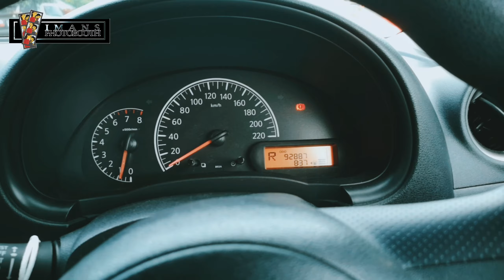Nissan Almera | O2 Sensor Problem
Nissan Almera Troubleshoot Pomen pokok Cherry.